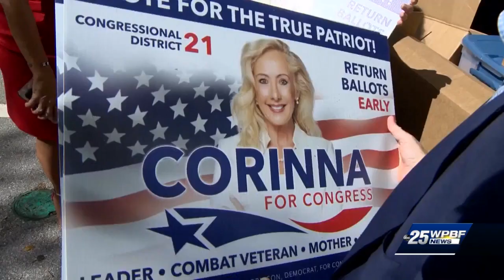US House District 21: Abortion, school safety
Incumbent Rep. Brian Mast and Democratic challenger Corinna Balderramos Robinson discuss abortion and school safety ahead of the general election on Nov. 8.